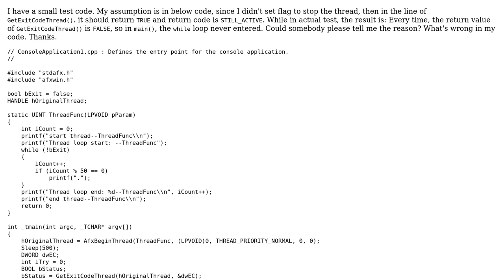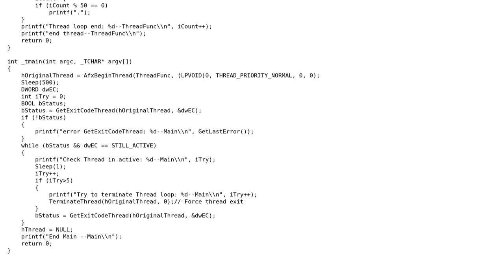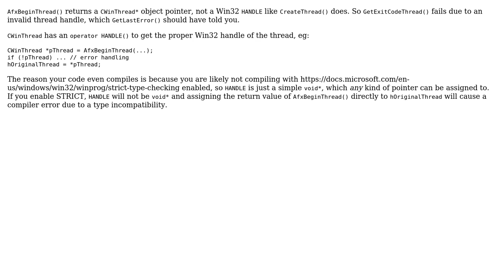Why does GetExitCodeThread() return FALSE here?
With thanks & praise to God, and with thanks to the many people who have made this project possible! | Content (except music & images) licensed under CC BY-SA | Music | Images & others | With thanks to user Remy Lebeau user Penny and the Stack Exchange Network Trademarks are property of their respective owners. You are responsible for your own actions.